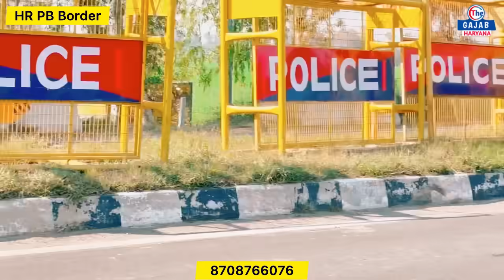किसानों को रोकने के लिए बोर्डर पर लगा दिए पत्थर कंटेनर बेरिकेडिंग, दिखा देंगे दिन में तारे-किसान